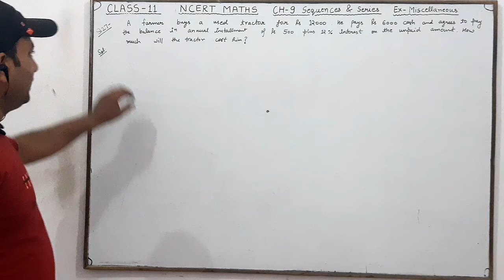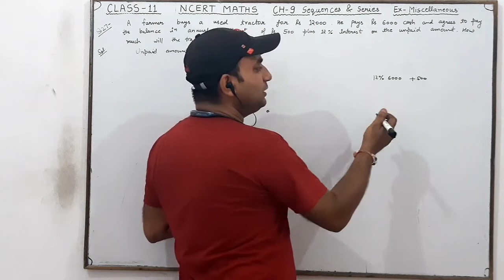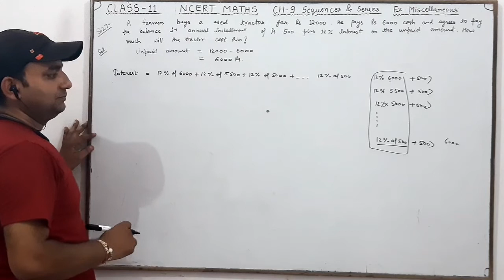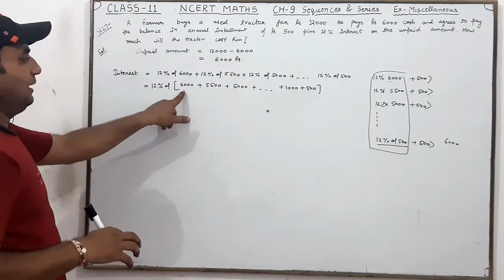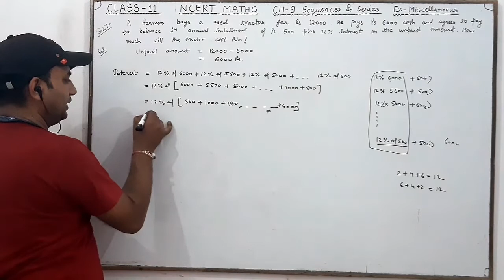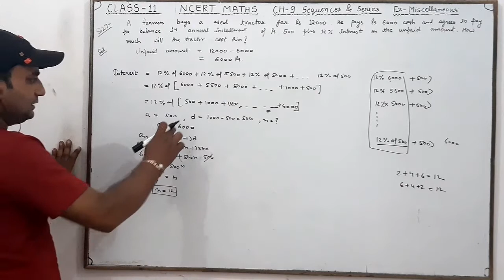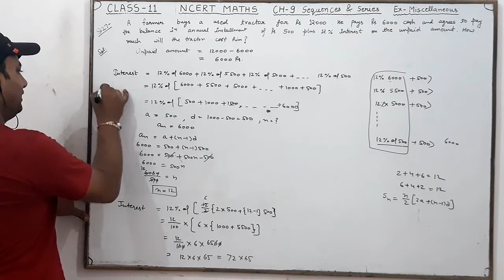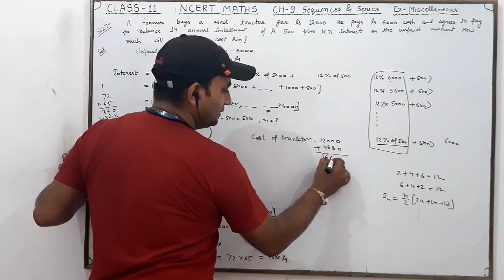Q27 Ex Miscellaneous Ch 9 Sequences And Series Class 11 NCERT Maths